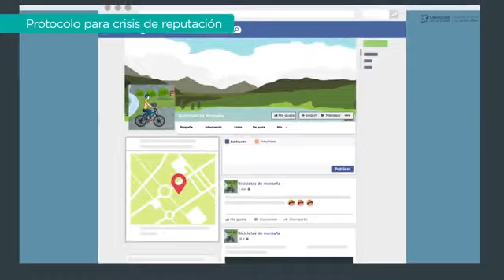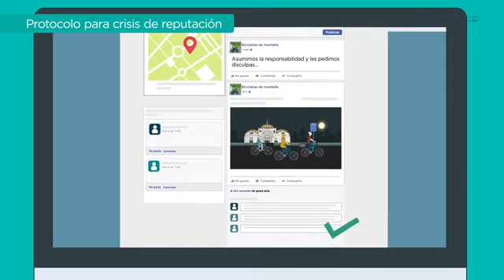4526 CRISIS DE IMÁGEN PÚBLICA